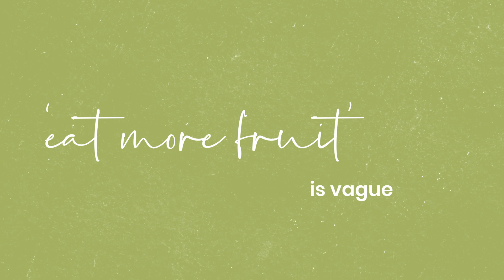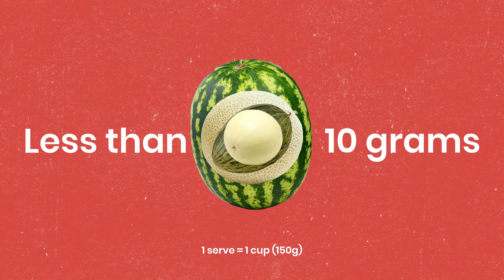Melons | Why recommend melons for healthy eating?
Two serves of fruit per day are recommended for healthy eating, but only about 50% of Australians eat to this recommendation. Recommending melons can help, here’s why.

This educational video is intended for healthcare professionals.

This video has been funded by Hort Innovation, using the melon research and development levy and contributions from the Australian government. Hort Innovation is the grower-owned, not-for-profit research and development corporation for Australian horticulture. _________________________________________________________________

Video presented by FOODiQ Global. Want to know more about FOODiQ Global?
Find us on socials @foodiqglobal on LinkedIn, Facebook, Instagram